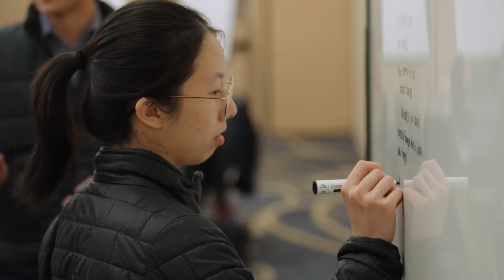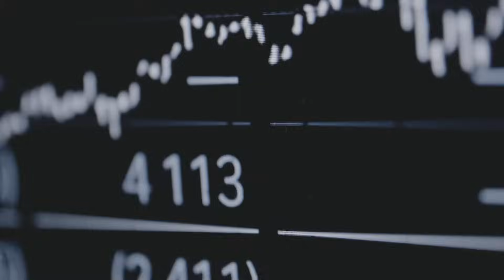Citadel Securities Early Careers Technology Program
“We built this program to ensure you could hit the ground running, learn as quickly as possible and understand where you want to take your career.” Our CTO, Josh Woods, and other tech leaders break down our Early Careers Technology Program.

Learn more about joining our team as an engineer at Citadel Securities

Citadel Securities is the next-generation capital markets firm and a leading global market maker. We provide institutional and retail investors with the liquidity they need to trade a broad array of equity and fixed income products in any market condition. The brightest minds in finance, science and technology use powerful, advanced analytics to solve the market’s most critical challenges, turning big ideas into real-world outcomes.